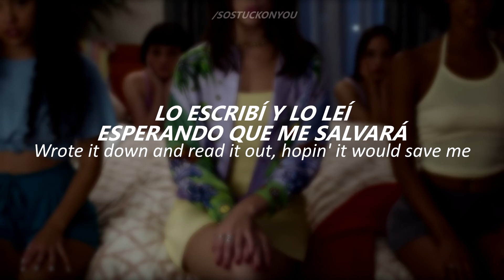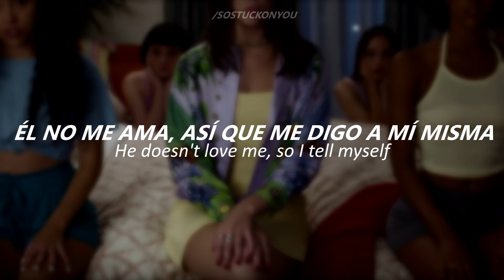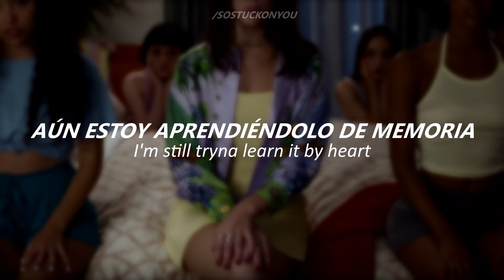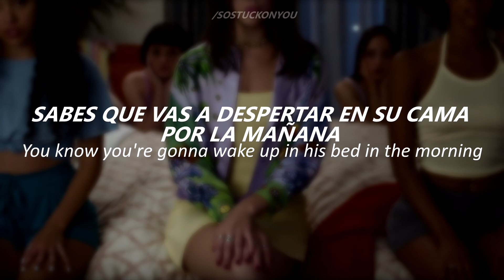New Rules (Acoustic Version) - Dua Lipa (Sub. Español/Lyric)